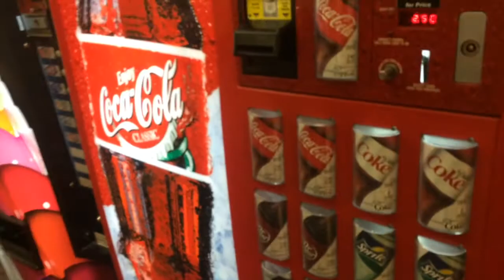SOCIAL EXPERIMENT (wallet)!!!!!!!!!